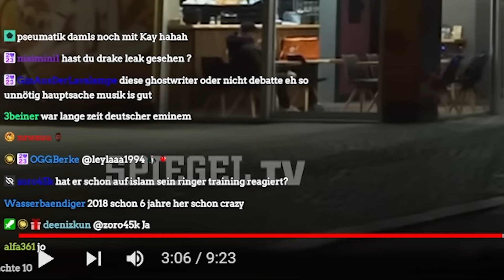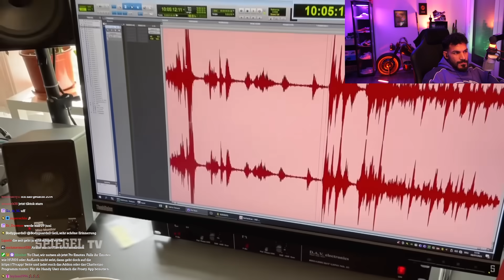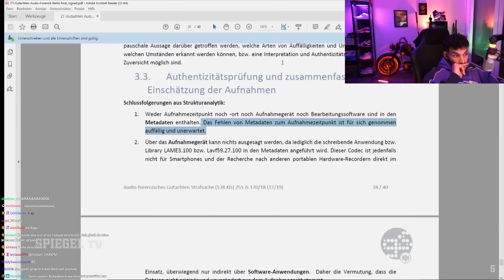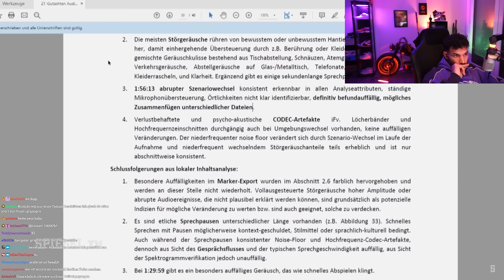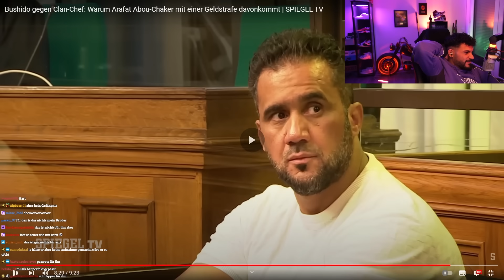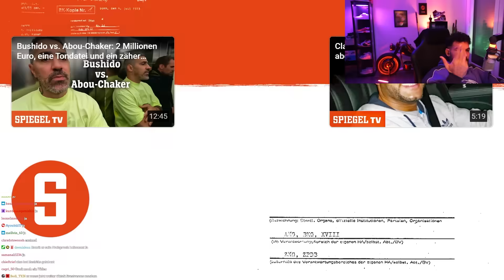DAS IST KRASS😨! EDIZ Reagiert auf " Bushido gegen Arafat Abou-Chaker" von DER SPIEGEL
Cutter: TsuBatu